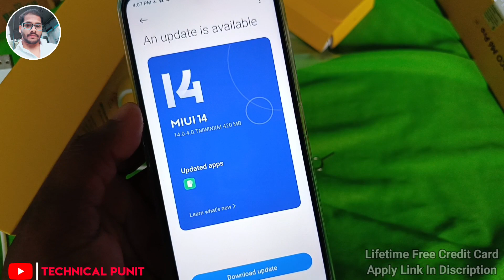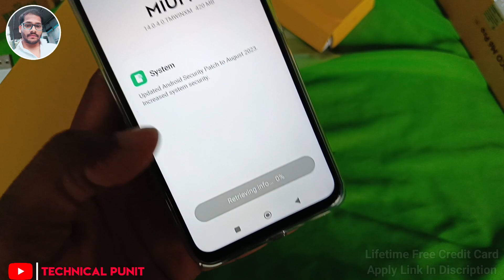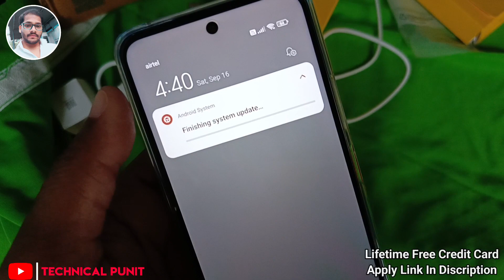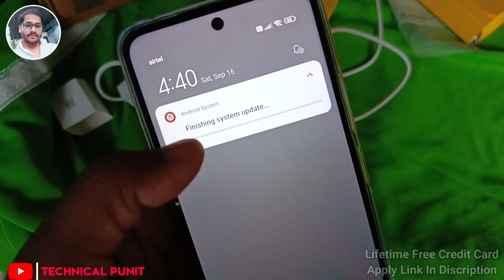Poco M6 Pro 5G Software Update Kaise Kare | How To Update Poco M6 Pro 5G In Latest Android Version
Aaj ke is video me Maine apko Poco M6 Pro 5G ko update karne ka pura process step by step bataya hai...

👉 Infinix GT 10 Pro 5g

[ LIFETIME FREE CREDIT CARDS APPLY LINK ]

Poco M6 Pro 5G Unboxing & Review With Full Installation
5g smartphone under 10k
best 5g smartphone under 10k
budget 5g smartphone under 10k
poco M6 pro 5g full setup
poco M6 pro new phone setup
5g phone under 10000
5g mobile under 10000
budget phone
cheapest smartphone
smartphone under 10000
most affordable 5g phone
poco M6 pro 5g charging test
best budget 5g phone under 10000
Poco M6 Pro 5G Software Update Kaise Kare
How To Update Poco M6 Pro 5G In Latest Android Version
How to Install Update Software In Poco M6 Pro 5G
Poco M6 Pro Latest Android Me Kaise Update Kare
Poco M6 Pro All Problem Solve
Poco M6 Problem Network Problem